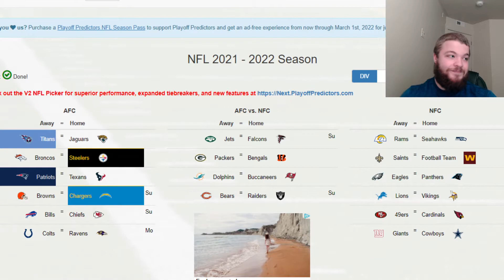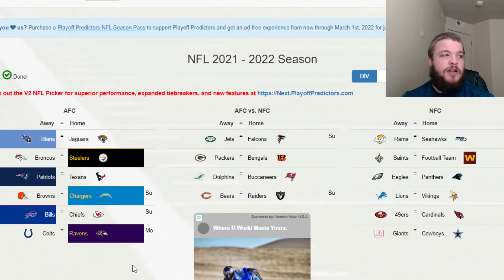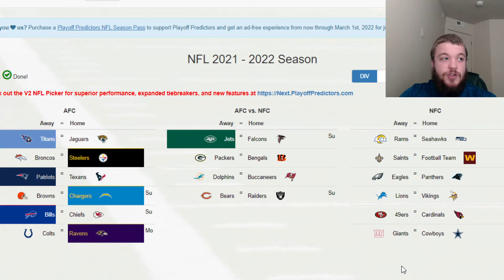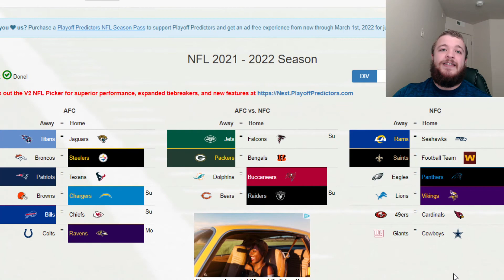NFL Week 5 Score Predictions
Hey Guys!